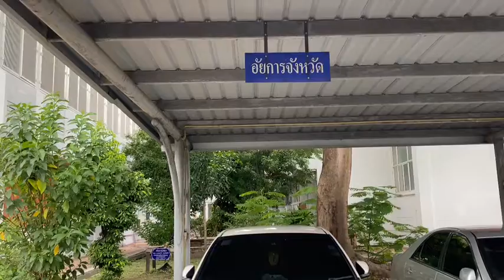นนทบุรี ติดกล้องแล้วเพื่อความปลอดภัย อัยการดาว เจ้าของคดีดาราสาวแตงโม หลังเจอยางล้อแตกถึง 3 ครั้ง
ตำรวจ สภ.ปากเกร็ด จ.นนทบุรี ได้รับแจ้งเหตุขอความช่วยเหลือจาก น.ส.สุภาภรณ์ นิปวณิชย์ อัยการจังหวัดนนทบุรี ผู้ดูแลสำนวนคดีการเสียชีวิต "แตงโม นิดา" หลังรับแจ้งยางล้อรถยนต์ได้ถูกตะปูปริศนาแทงล้อจนยางแบน ไม่สามารถขับรถไปทำงานได้ โดยเหตุการณ์ยางถูกตะปูแทงล้อรถในครั้งนี้ถือเป็นรอบที่ 3 แล้ว จนรู้สึกว่าไม่ใช่เหตุการณ์โดยบังเอิญทั่วไป จึงได้ขอให้ทางพนักงานสอบสวน สภปากเกร็ด และเจ้าหน้าที่ตำรวจชุดสืบสวนเจ้าหน้าที่ตำรวจฝ่ายตรวจพิสูจน์หลักฐาน เข้าทำการตรวจสอบรถยนต์ส่วนตัวที่บ้านพักย่านปากเกร็ด จ.นนทบุรี
  ภายหลังจากรับแจ้งเหตุขอความช่วยเหลือดังกล่าวทางเจ้าหน้าที่ตำรวจชุดสืบสวนและเจ้าหน้าที่พิสูจน์หลักฐาน ลงพื้นที่ตรวจสอบรถยนต์ยี่ห้อโตโยต้า สีขาว ซึ่งเป็นรถยนต์ส่วนตัวที่ น.ส.สุภาภรณ์ นิปวณิชย์ อัยการจังหวัดนนทบุรี ใช้เป็นพาหนะในการเดินทางไปทำงานประจำทุกวัน โดยพบว่าที่ล้อหลังด้านซ้ายมีวัตถุปลายแหลมคล้ายกับตะปูคอนกรีตปักอยู่ในร่องยางของวงล้อด้านในจนจมมิดหัว สภาพยางแบนจนไม่มีลม ทำให้ไม่สามารถขับขี่ได้ ทางเจ้าหน้าที่จึงได้ทำการถอดล้อรถออกเพื่อนำส่งให้เจ้าหน้าที่ฝ่ายพิสูจน์หลักฐานนำไปตรวจสอบหาสาเหตุที่แน่ชัดอีกครั้ง
ผู้สื่อข่าวเดินทาง ไปยังบ้าน ที่ตำบลบ้านใหม่อำเภอปากเกร็ดจังหวัดนนทบุรีพบกับอัยการดาวหรือนางสาวสุภาภรณ์ นิปวณิชย์ อัยการจังหวัดนนทบุรี  โดยได้รับการเปิดเผยว่าตอนนี้ที่บ้านตนได้ติดตั้งกล้องวงจรปิดแล้ว ตำรวจแนะนำให้ติด แล้วทุกคนก็บอกว่าตนควรติดตนก็ยอมรับแล้วล่ะปกติไม่เคยคิด คิดแต่ในแง่ดีว่าเราไม่ได้ไปทำร้ายใครคงไม่เป็นอะไร คิดว่ามันน่าจะเป็นอุบัติเหตุ ทุกวันนี้ก็ยังเชื่ออยู่ว่าน่าจะเป็นแบบนั้น แต่ครั้งที่สามแล้วมันก็ชวนให้คิด ก็เลยติดเท่านั้นเอง ขอบคุณทุกๆคนที่เป็นห่วง ยางแบนในขณะขับรถสามครั้งเนี่ยถ้าไม่เจอเองเนี่ยแล้วตนขึ้นทางด่วนด้วยนะ รูล้อรถตนเนี่ยไม่ใช่รูเล็ก คือถ้ามันใช้ความเร็วหกสิบเนี่ยมันมีโอกาสที่รถจะแฉลบแล้วก็โดนรถข้างๆหรือหรือออกข้างทางได้เลยมันมีโอกาสเกิดอุบัติเหตุ บังเอิญเป็นจังหวะรถเราช้าอยู่แล้ว ทั้งสามครั้งเราโชคดีที่ไม่เป็นอะไรอันนี้ต้องยอมรับไม่เกิดอุบัติเหตุก็ถือว่าโชคดีแล้วเ
 ลูกน้องมาบอกว่ายางมันแบน ก็บอกว่าแบนก็เอาไปซ่อมเอาไปปะก็คิดแค่นี้ พอไปปะที่ร้านมันแปลกคือมันไม่มีตะปู เท่านั้นเอง แล้วลักษณะไส้มันหลุดออกมา เราไม่แปลกใจแต่ทุกคนบอกว่ามันแปลกแล้วรูมันใหญ่นะ ก็เลยส่งไปแจ้งก่อน ทีนี้ข้อสันนิษฐานก็คือในทางที่สบายใจที่สุดก็คือมันอาจจะไปทับวัตถุหรือตะปูอะไรก็แล้วซึ่งเราไม่เห็นละแล้วมันมันหลุดออกมาระหว่างขับเอง ทีนี้พอเหตุผลเนี่ยมันก็ตอบยากไงคนจะเชื่อมั้ยว่าตะปูมันกระเด็นหลุดออกมาระหว่างขับ
ตนพยายามคิดในแง่ดีเพราะคิดว่ามันคงไม่อะไรก็คงไม่มีใครทำอะไรตน เมื่อเจ้าหน้าที่ตำรวจแนะนำให้ติดกล้องเพื่อความปลอดภัยตนเองจึงคิดและปรึกษากับคนในครอบครัวที่บ้านและเห็นว่าเป็นทางออกที่ดีที่สุดจึงติดตั้งกล้องวงจรปิดภายในบ้าน เพื่อความมั่นใจหากมีเหตุหรือเกิดอะไรขึ้นก็คงง่ายต่อการตรวจสอบต่อไป